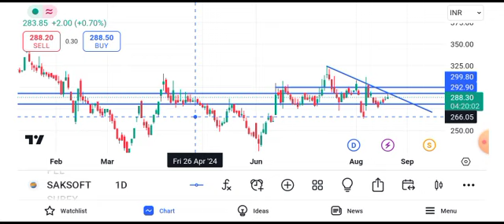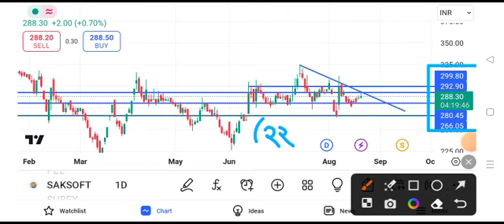saksoft share latest news || saksoft share latest news today